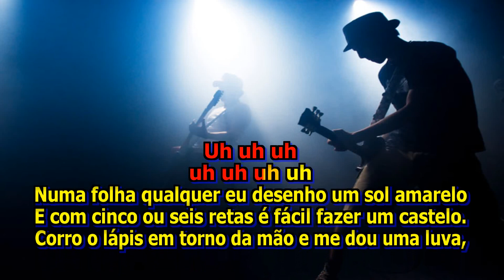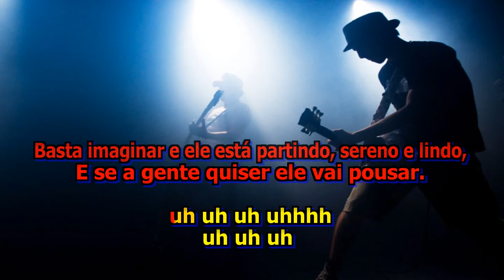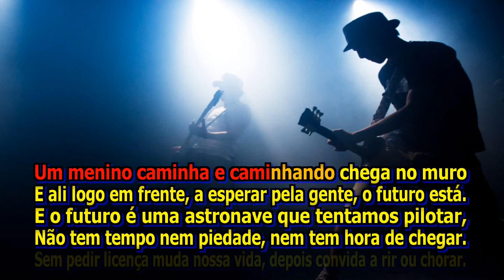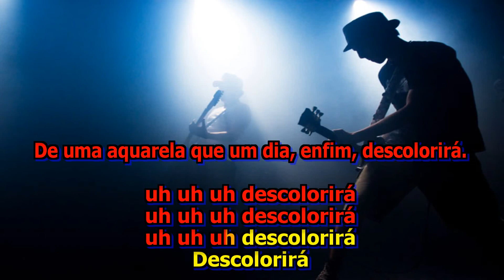Chimarruts Aquarela Karaokê